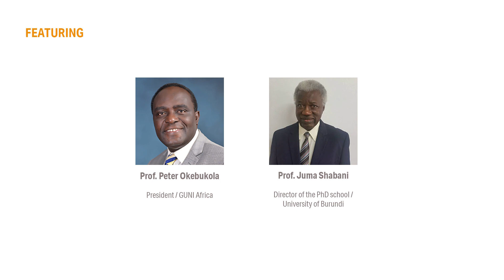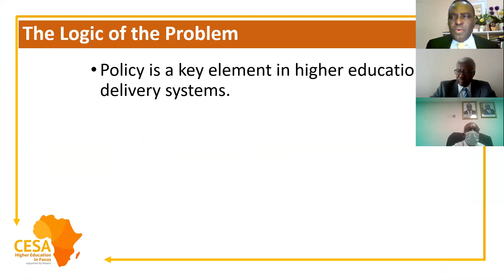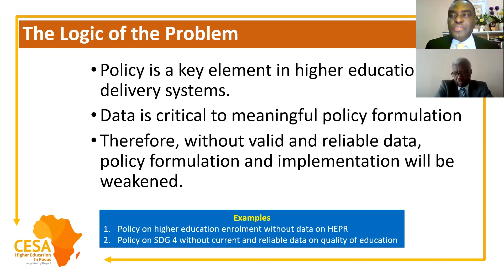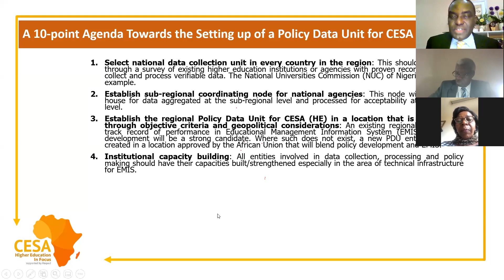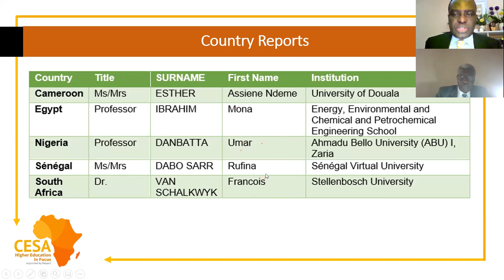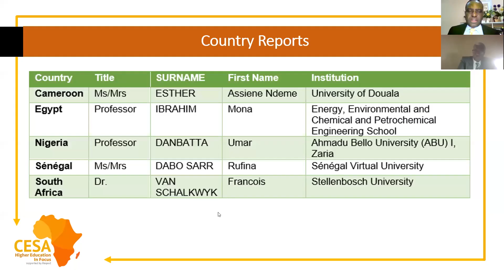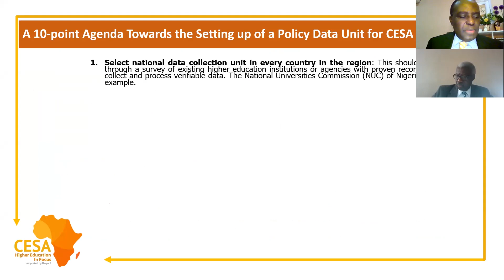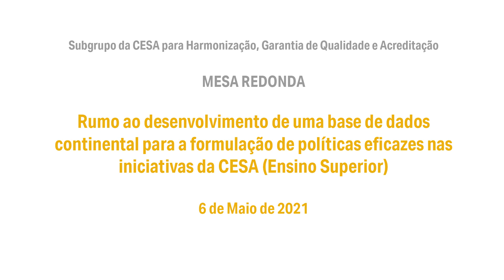CESA HE IN FOCUS - 6 maio - Subgrupo da CESA para Harmonização, Garantia de Qualidade e Acreditação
Rumo ao desenvolvimento de uma base de dados continental para a formulação de políticas eficazes nas iniciativas da CESA (Ensino Superior)